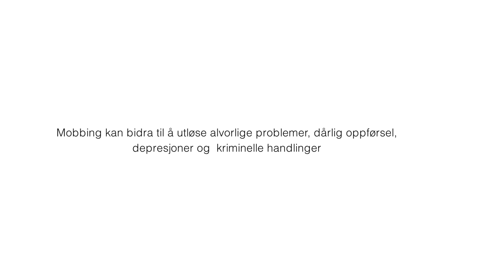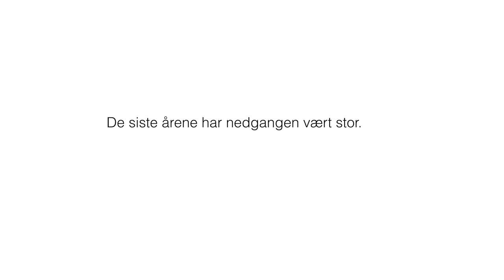Film om mobbing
Musikk: Siri Nilsen - Jeg vet